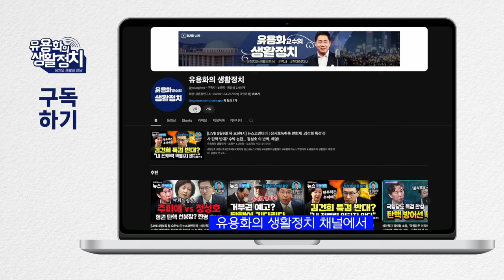인요한 의료청탁 문자, 분노의 민심 더 드러날 것이다. 사고는 정부가 치고 지역의료는 더욱더 파탄난다 [신현영 전 의원]